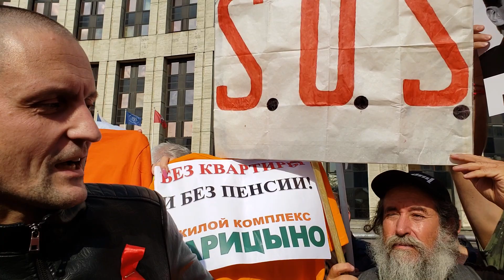Бессрочка - МОЛОДЦЫ! УДАЛЬЦОВ